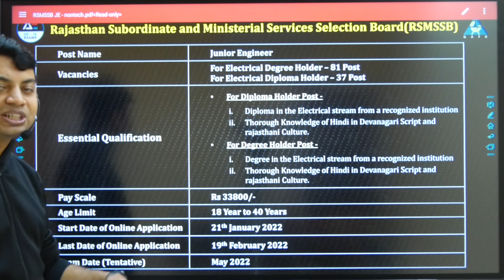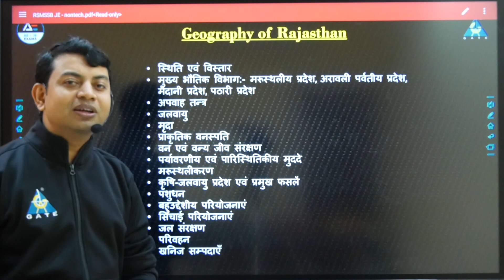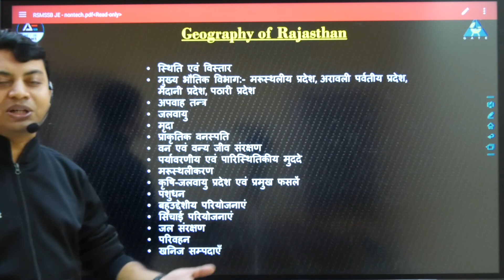👍Non-Tech batch RSMSSB -JE Electrical Engineering